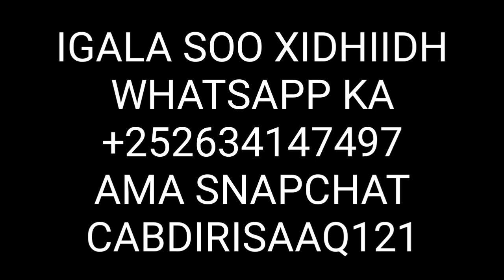REER JABUUTI OO YURUB GEENYO SI XUN U GALAY BANANKA U SAARAY 🤭